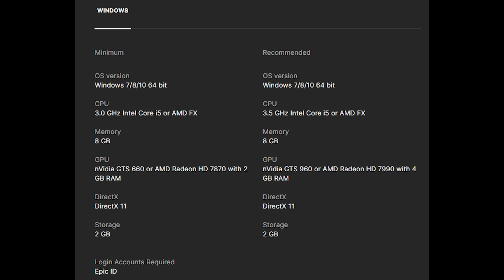Invincible Presents: Atom Eve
Become Atom Eve and take control of your own path as one of the most powerful superheroes in the Invincible universe! Unravel a mystery and balance the dangers and responsibilities of being a superhero with the relatable challenges of everyday life.